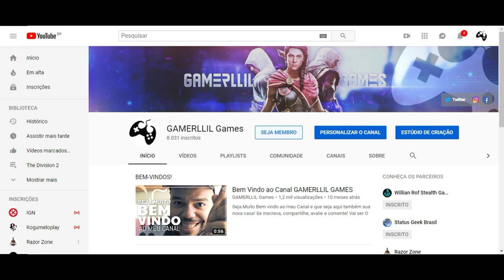SAMURAI SHODOWN - A Realização de um Sonho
Fala Fiotes!
Sim, Samurai Shodown está chegando e já podemos ver um gameplay delicia de como está o jogo.

Kallil Augusto